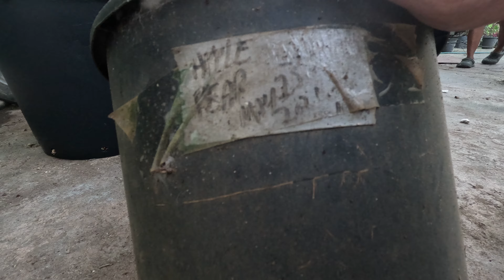Repotting an apple pear tree grown from SEED!